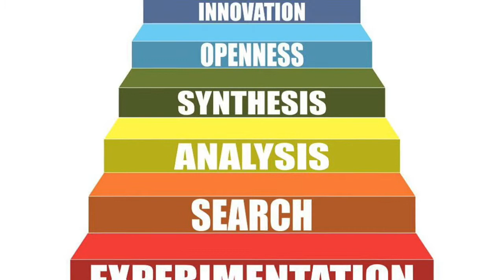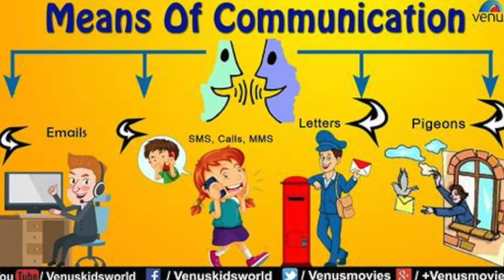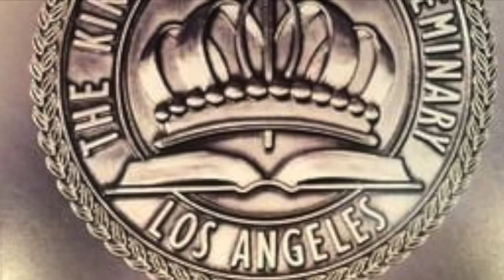Ask Your Prof- Dr. Markow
The SSC presents: Ask Your Prof Series

Dr. Frank Markow
Director, Master of Organizational Leadership Program
Professor of Leadership Studies

Have you ever felt intimidated to ask your professor a question? In this series, we highlight various TKU  faculty to answer common questions you may have as a student.

 We hope this series encourages you to get to know your professors and connect with campus support resources!